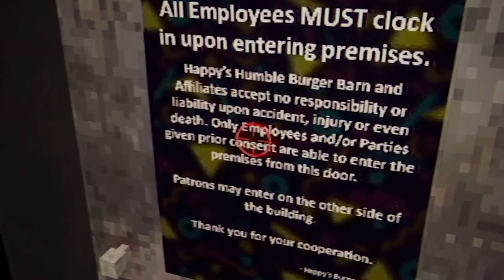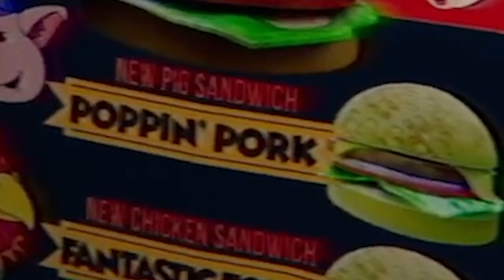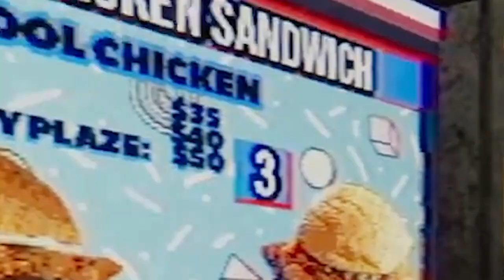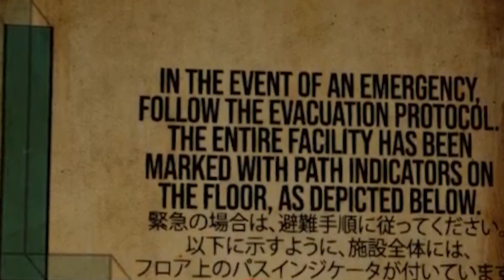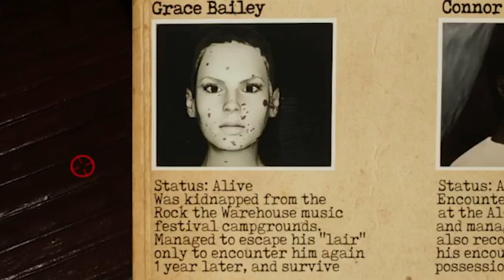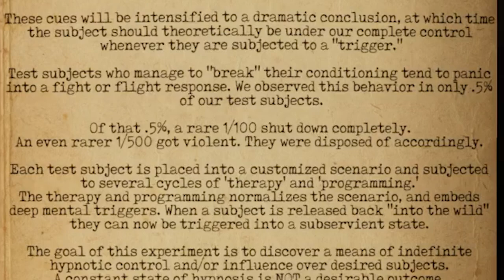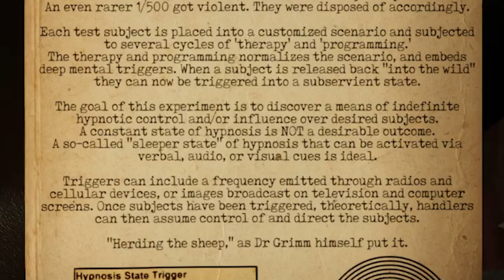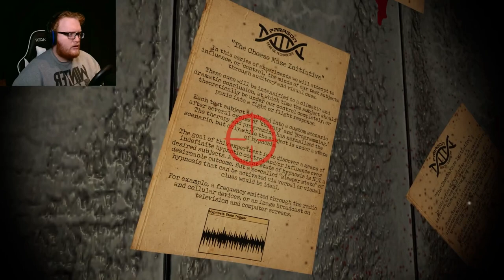DO NOT WORK AT THIS RESTAURANT | Happy's Humble Burger Barn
YO MAHLUVERS! DO NOT WORK AT THIS RESTAURANT! Happy's Humble Burger Barn has us working a late night shift. As things go well, it begins to slowly become weirder and weirder and eventually leads to a plot twist that nobody saw coming...
My Schedule:
Monday: Upload
Tuesday: Upload
Thursday: Upload
Friday: Upload
Saturday: Livestream or Upload (occasionally)